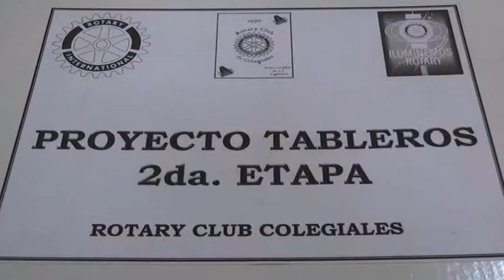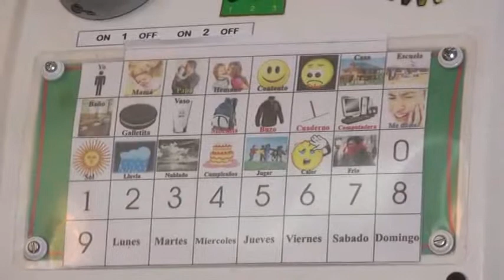ROTARY CLUB 2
ENTREGA COMUNICADOR ELECTRONICO